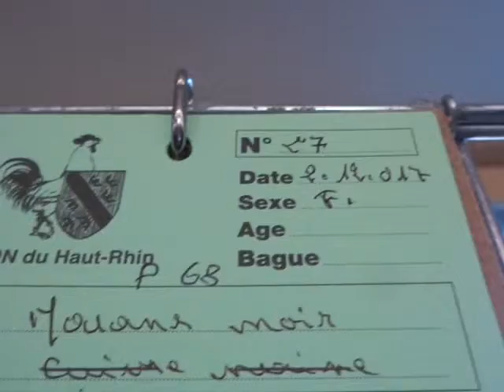Poules Marans noire naine, Exposition avicole Village-Neuf | 2-3.12.2017